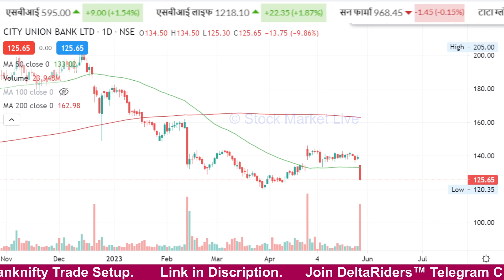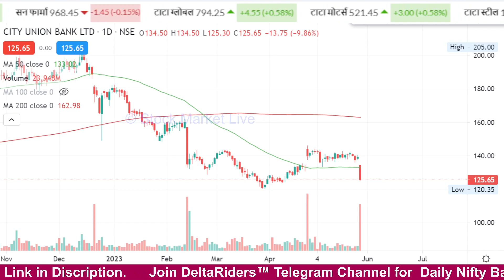CITY UNION BANK share latest news, Q4 RESULTS/target,city union bank share analysis,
1. आप भी बने इंटेलिजेंट इन्वेस्टर
2. The Intelligent Investor (English)